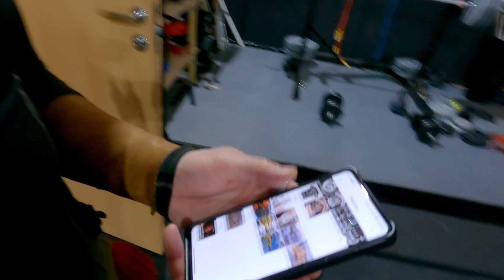Заметки лучника #1 | Тренировка по стрельбе из лука | Суперарбалет | Категоричный Антон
В этом видео блоге мы хотим на примере Категоричного Антона узнать на сколько тернист путь лучника-классика и достаточно ли ему всего лишь иметь свой магазин по продаже луков, арбалетов для точных попаданий или потренироваться всё таки придётся.

В первом выпуске Вас ждёт искрометное общение с тренером Василием Карсановым, обсуждение мохнатки и способов её применения. Ну и само собой покажем как надо разминаться и что Антон делает на самой тренировке по стрельбе из лука.

00:00 - Вступление
00:40 - Разминка перед тренировкой
03:50 - Выбор оборудования для стрельбы
08:40 - Индивидуальные аксессуары для стрельбы из лука
09:20 - Про тетиву и сифилис
10:58 - Почему Антон стреляет на 3 метра?
13:52 - Отработка техники стрельбы
15:24 - Аналитика и теория в перерывах между сериями
17:58 - Про прицел для лука
19:50 - Владелец тира "Риф"
19:58 - Про прицеливание
20:58 - Про стойку при стрельбе из лука
22:00 - Сколько ещё стрелять на 3 метра?
23:24 - Почему нет мишени на щите?
24:09 - Подведение итогов тренировки
26:17 - Какие правила в тире "Риф"?
27:08 - Какие люди приходят пострелять?
28:01 - Тренировочные процессы для разных людей
29:10 - Спасибо за просмотр!

с 10-00​ до 20-00 ежедневно
Бесплатный звонок по России

Розничный магазин: г.Москва ул. Сущевская 19 стр 4